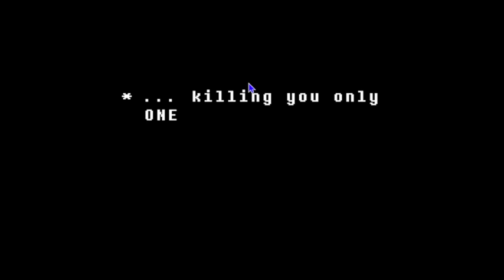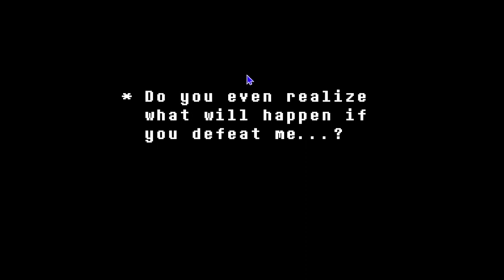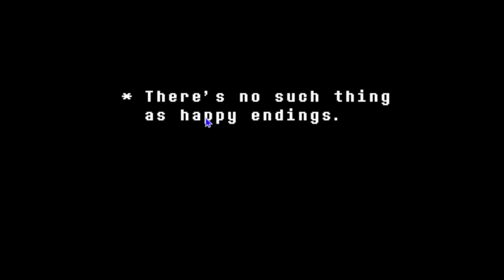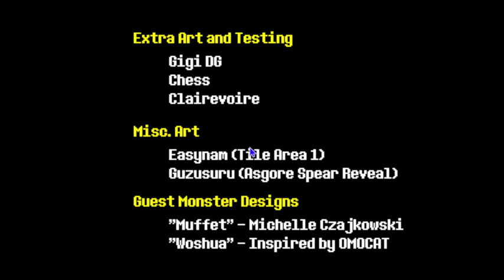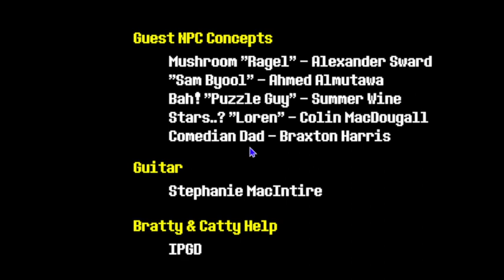beating omega flowey